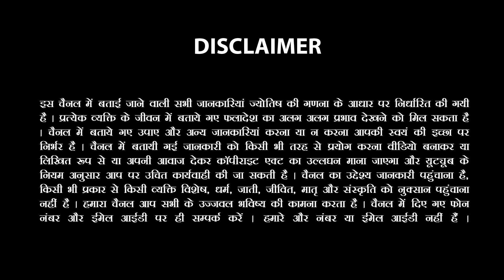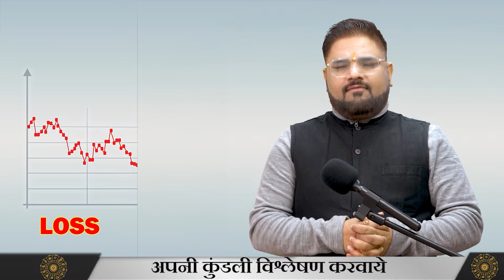Weekly | अपनी सफलता का सीधा उड़ान: Meen rashi के लिए 1-7 February का राशिफल। Pisces 2024